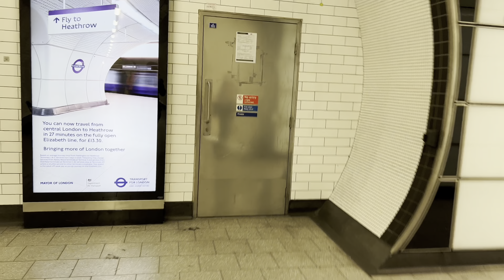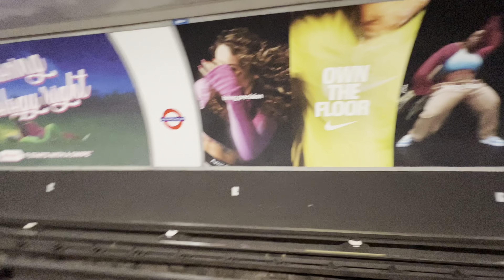Vlog #32 Met Shaiyan Ali on the way to Hyde Park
Asslamualaikum friends!

My goal is to build a community that love nature, travel and exploring.

I will be posting vlogs all about my daily life, I hope we will be like a family and i will consider you as my partners.

i want you guys to get engaged with our family and share my chanel to make it vast.

That's all from me

اسلام علیکم دوستانو

زه دلته ستاسو لپاره د خپل ټول ليوالتيا سره يم

زما هدف د یوې ټولنې رامینځته کول دي چې طبیعت ، سفر او

سپړنې سره مینه لري.

زه به د خپل ورځني ژوند په اړه ټول ويډيوګانې پوسټ کړم،

زه امید لرم چې موز به د یوې کورنۍ په څیر یو او زه به تاسو زما شریکان ګڼم.

زه غواړم تاسو ما خپل انلاین کورنی وہ بولی او زما چینل شیر کړئ ترڅو دا پراخه شي.

دا به ما ته نوره انرژي راکړي چې زما د غوره کولو لپاره سخت کار وکړم لکه څنګه چې بايد وي.

مننه

ښه ورځ ولرئ